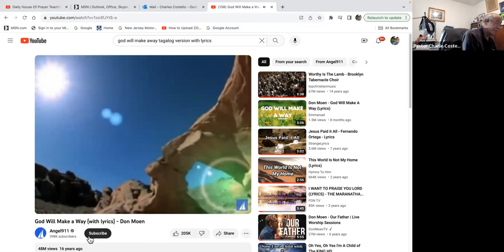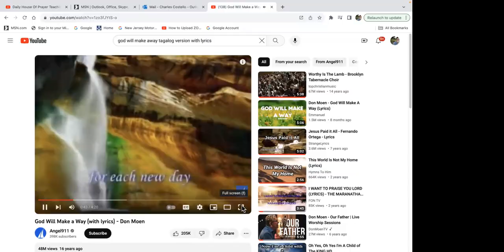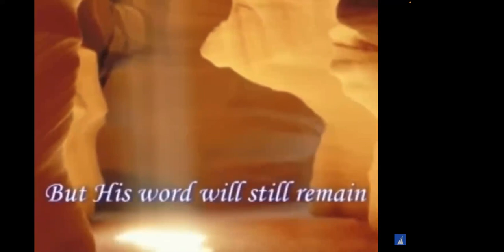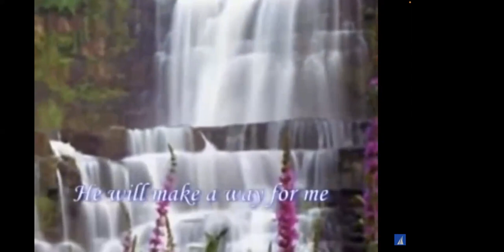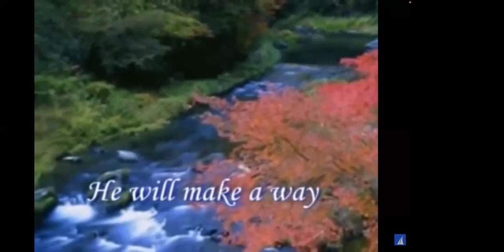DHOP Esther 2 Do your duty to God today and God will do the rest. Sister Sharon & Pastor Charlie